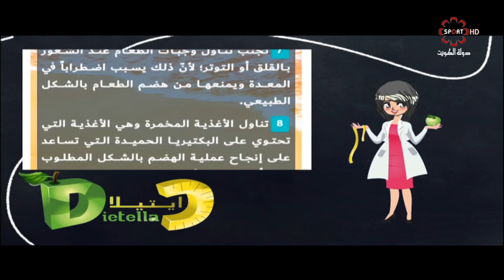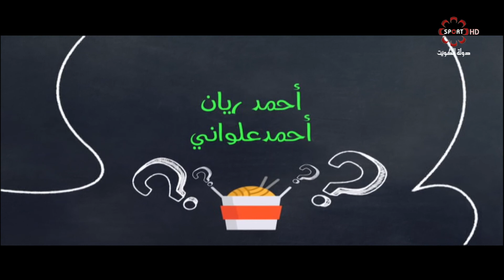حلقة برنامج دايتيلا-الثلاثاء 6/6/2017